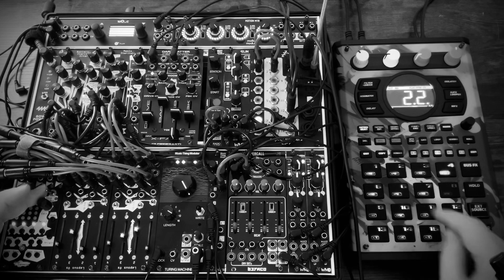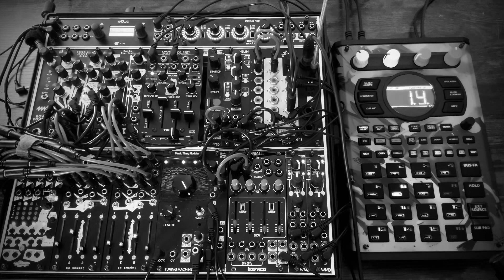eurorackmodular sp404mk2 livejam dnb jungle